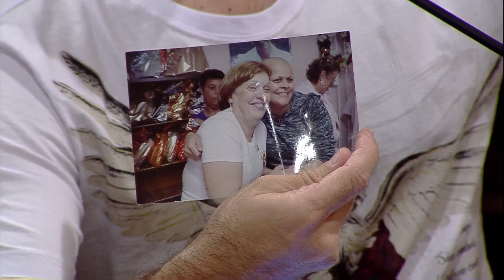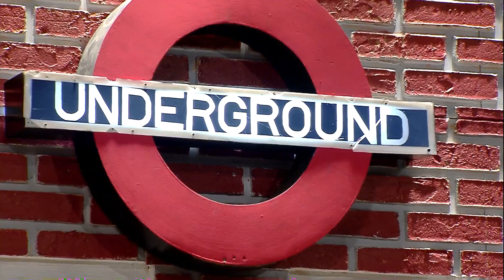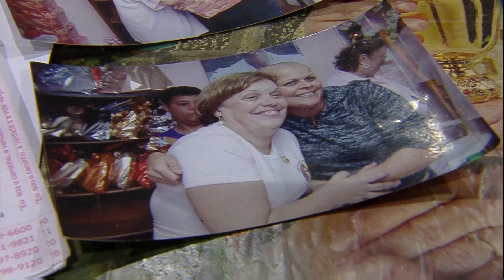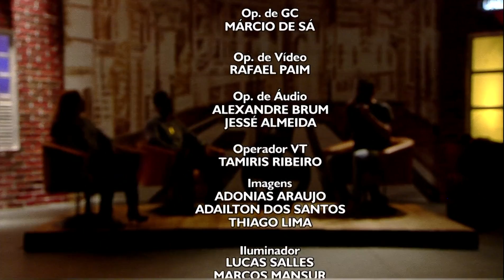PHN - 12/04/16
Programa PHN - 12/04/16
Apresentação: Emanuel Stênio